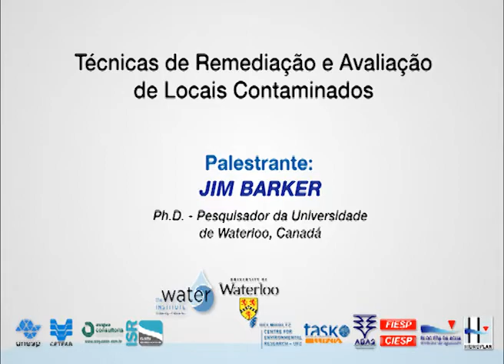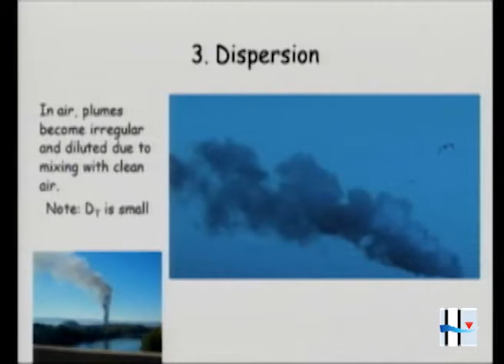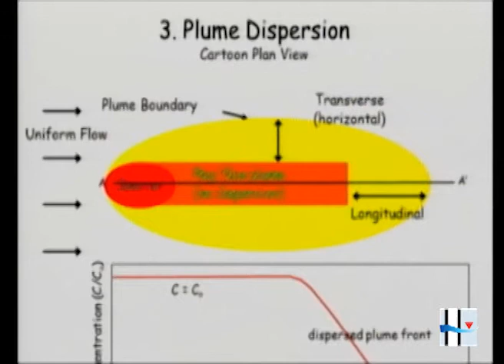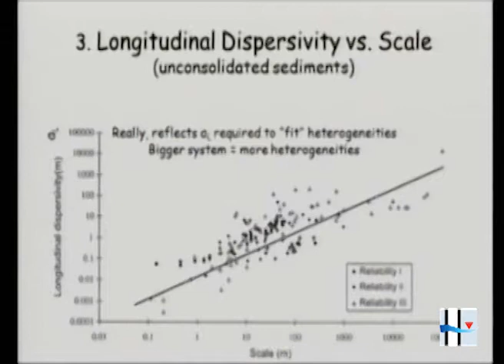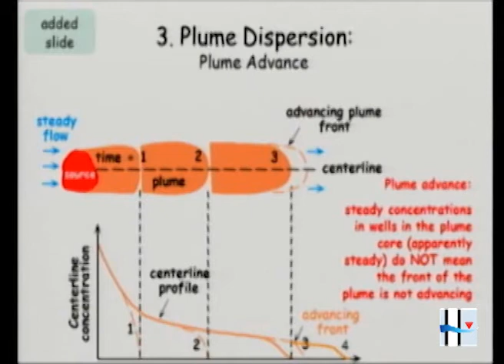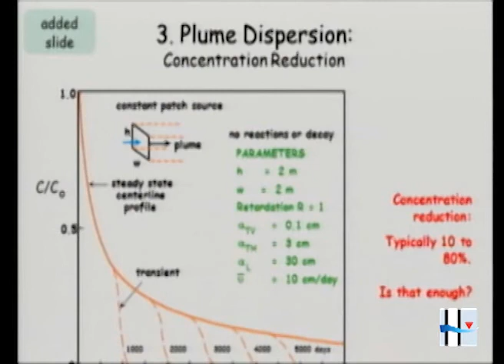Aula 22_ Avaliação e Remediação de Áreas Contaminadas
Série de aulas contendo conceitos básicos sobre fases dos contaminantes (livre, residual, dissolvida, adsorvida e vapor), particionamento, molhabilidade, tensão interfacial, Lei de Henry, solubilidade efetiva, Koc, KD, e muitos outros.

Um curso recomendado para profissionais de áreas contaminadas, consultorias, agências de meio ambiente, alunos de geologia, engenharia ambiental, técnicos de meio ambiente, advogados ambientais e interessados em geral.

Aula 16- Abertura e Apresentação do Curso
Aula 18- Advecção e Atenuação Mal Moritorada- Parte 1
Aula 19- Advecção e Atenuação Mal Moritorada- Parte 2
Aula 20- Estudo de caso- Parte 1
Aula 21- Estudo dee caso- Parte 2
Aula 22- Dispersão- Parte 1
Aula 23- Dispersão- Parte 2
Aula 24- Dispersão- Parte 3
Aula 25- Retardamento
Aula 26- Reações Químicas- Parte 1
Aula 27- Reações Químicas- Parte 2
Aula 28- Três Linhas de Evidências- Parte 1
Aula 29- Três Linhas de Evidências- Parte 2
Aula 30- Três Linhas de Evidências- Parte 3
Aula 31- Três Linhas de Evidências- Parte 4
Aula 32- Plumas Complexas- Parte 1
Aula 33- Plumas Complexas- Parte 2
Aula 34- Encerramento

Se você deseja fazer o curso com a opção de certificado, acesse a Hacademy, plataforma de ensino do grupo Hidroplan.

Quem somos?
A Hidroplan é uma empresa de consultoria ambiental, pioneira em hidrogeologia de contaminação e em avaliação de risco toxicológico para locais contaminados no país, utiliza o estado da arte em contaminação de solos e águas subterrâneas, incluindo investigação de áreas impactadas, avaliação de risco sócio-ambiental, definição de metas de remediação, projeto e execução de sistema de remediação, monitoramento e reabilitação de áreas degradadas.